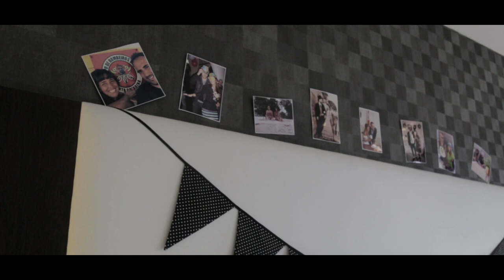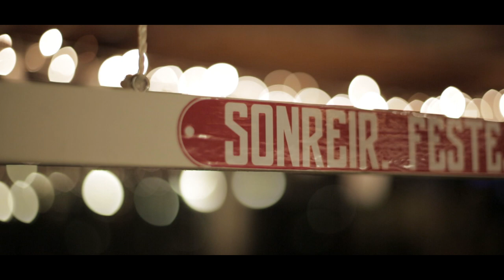Boda de Gabriela y Matias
Boda de Gabriela Rodriguez y Matias Pereira
Más fotos y videos de Nilo Casamientos en: